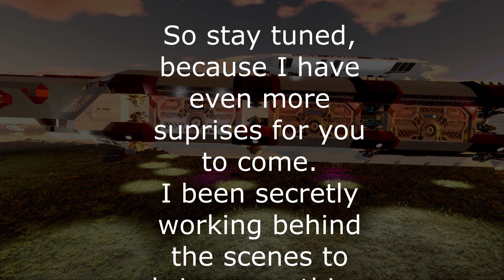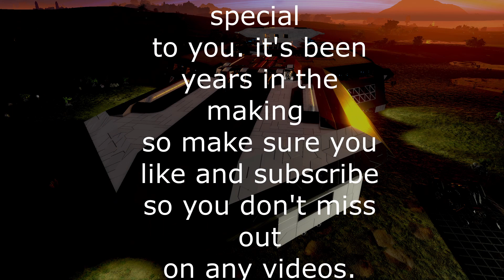MCS -JAYDE "Phoenix Class" StarShip Empyrion Galactic Survival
This is the MCS-JAYDE, which is named after my Daughter. This ship is the Phoenix Class ship, which is a 2nd Gen to the "MCS-ADDYGAYLE" Which like the name is the Abbygayle class ship, Named after my niece. Well folks the Phoenix Class offer more of a attack/defensive role more tuned to a single player, versus the Abbygayle Class designed solely for co-op playstyle in mind.

While the Jayde is not yet complete, I have uploaded it to the workshop so that folks can check it out, I still have a little bit of texture, most of the inside is not yet complete, but functional enough that you can fly it.
Make sure you have plenty of O2 it takes a lot to pressurize the ship.
also if you remove the front staircase from the front bottom of the ship and seal it off with some blocks that will make her airtight, the stairs are put there because I'm actually working on her on a private co-op server and the stairs allow the other players to walk on board and take a tour. because everything else is locked out to them, so folks that's why there is a odd looking staircase under the very front of the ship.